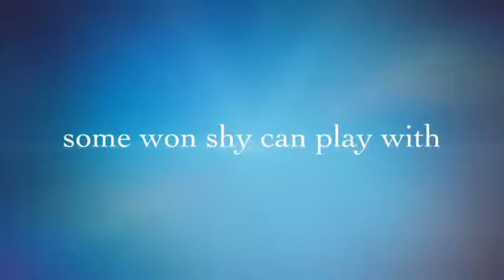The Pup Day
Sometimes only your stuffed dog can make the day okay again.